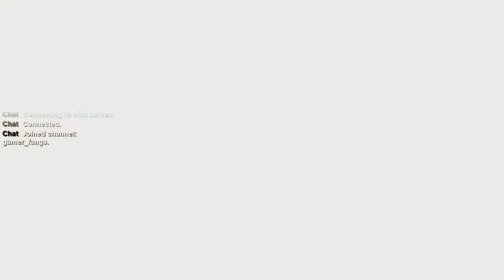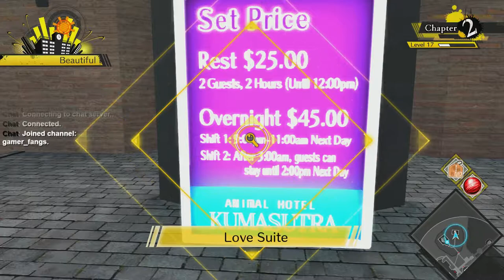Dangan Stream!!!! Part 4-2 of Danganronpa 3 (with anthony)